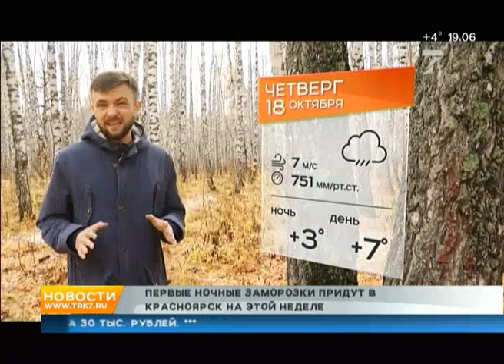Называем, когда в Красноярск придет первый «минус» и мокрый снег